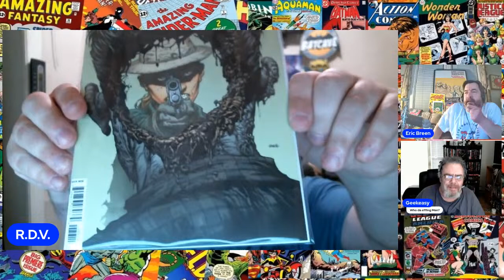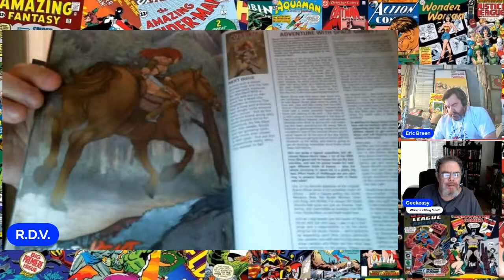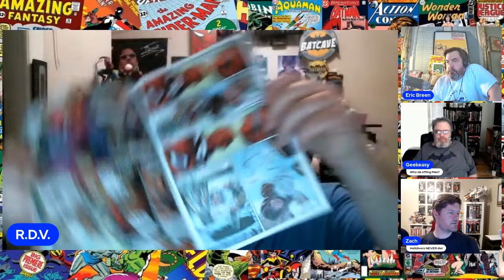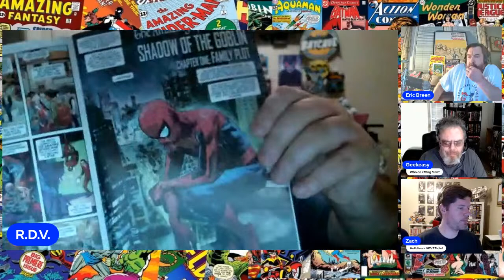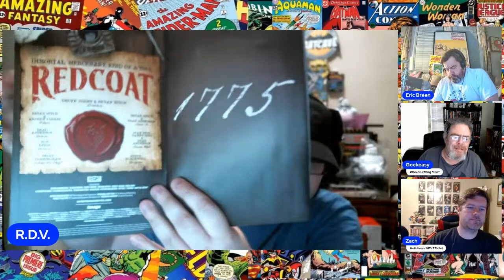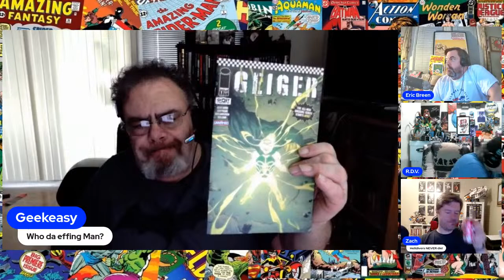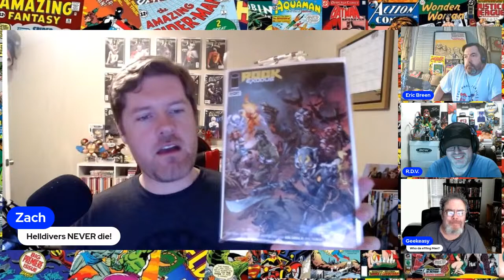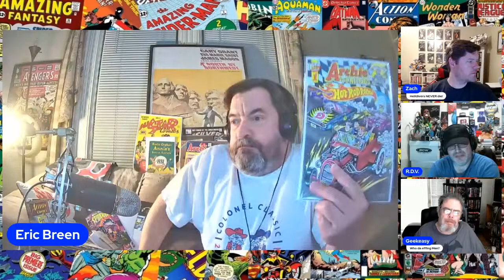The Best Comics of the Week! | 4-4-24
Make sure to tune in every Thursday night @ 8pm Central to see which books from our weekly 8pm Top 5 Tuesday live-streams made it into the Best Comics of the Week!

Special Guests:
Eric Breen -  @ericbreen4340
Geekeasy @geekeasy